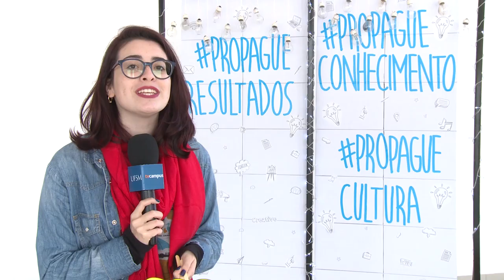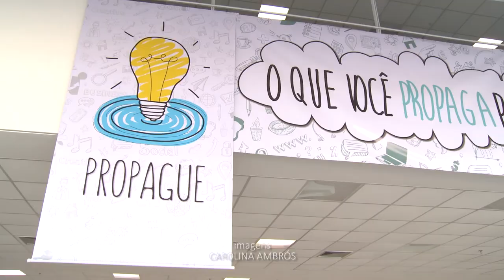Propague: A Arte da Escrita Científica - Acontece na UFSM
Em sua 1ª edição, o Propague: A Arte da Escrita Científica, recebeu entre os dias 10 e 12 de setembro, o professor Gilson Volpato, destaque nacional na área de redação científica. O evento também contou com apresentações artísticas e exposições.